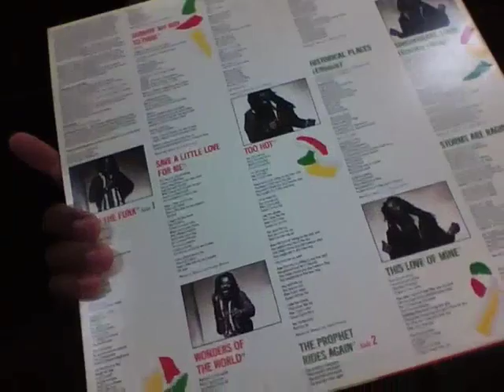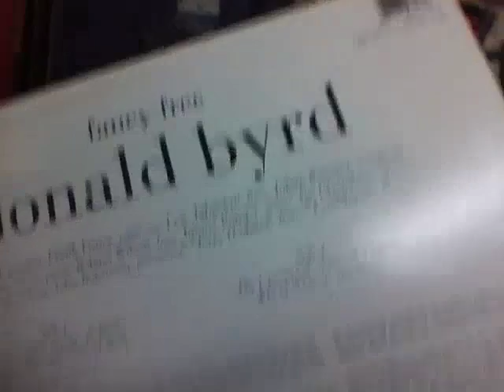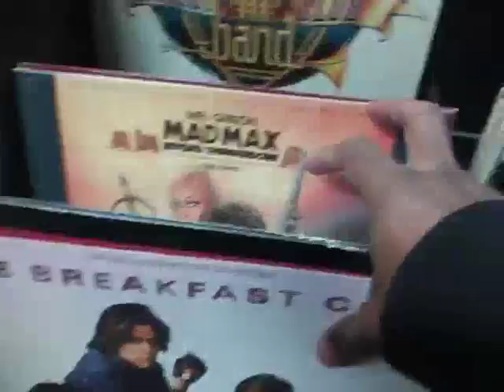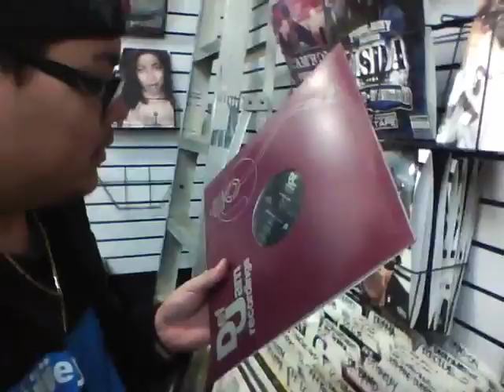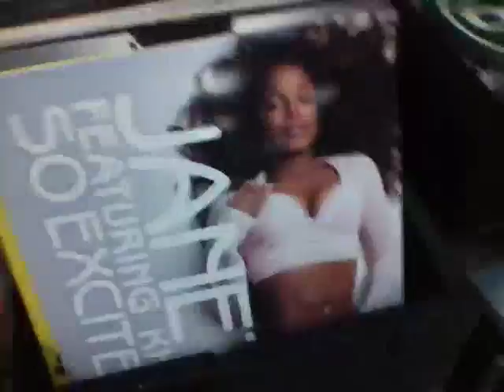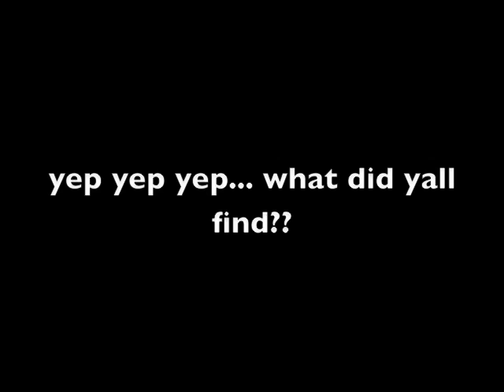Dizah Doom & Starks at GrooveTimes record store In San Bernardino (HomeTown Dig)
this is how we do it.. lol
recorded of starks' ipod nano (awesome quality)

i found some ol' crazy shit..

Beats, samples, crazy artwork, chill vacation...